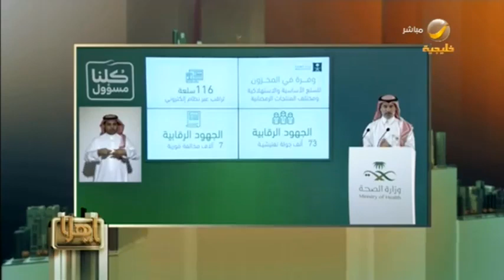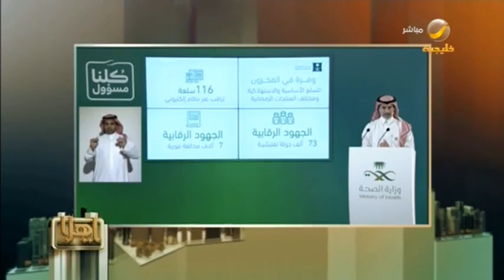أبرز ما جاء في المؤتمر الصحفي لوزارة الصحة حول مستجدات فيروس كورونا ليوم 16 أبريل 2020